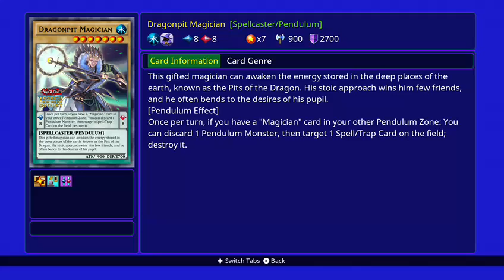odd eyes deck profile